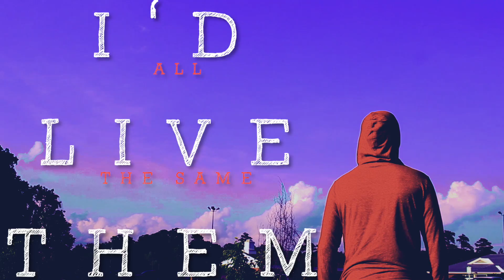Shooting a Music video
newsome_productions

Newsome Productions

truelegend7

Tinder: jk :)
Please leave feedback on the video. Let me know if you have any video request!